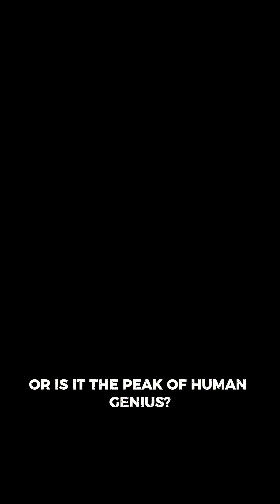The Invisible Company That Controls All Technology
ASML builds the most advanced machines in human history.
Without them, there would be no smartphones, no computers,
no AI, no modern world. Here’s how they create chips
with trillions of tiny transistors.